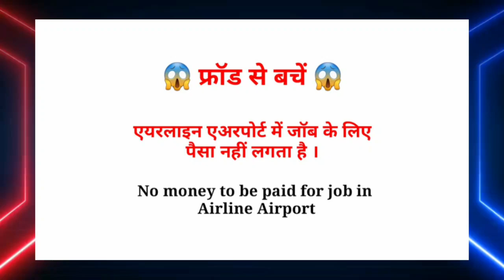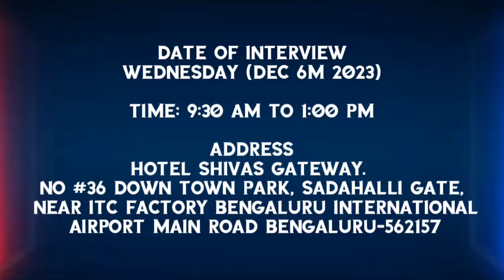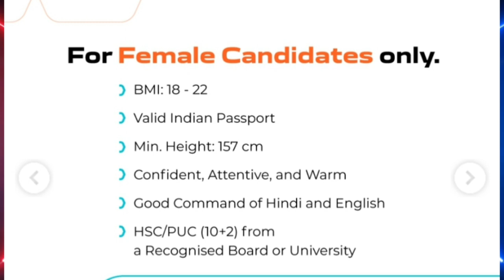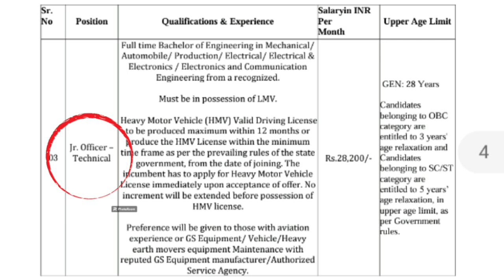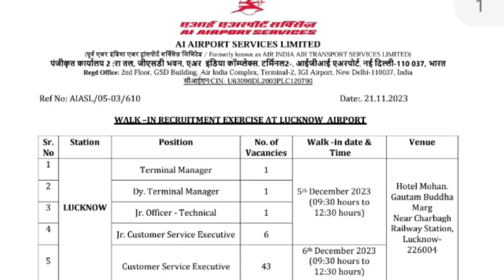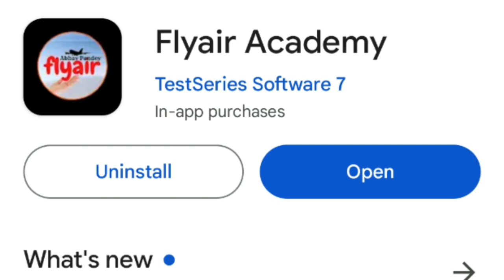Air India SATs Vacancy | AI SATs | Akasa Air | Air India Express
Airline Airport Job Vacancy
Air India SATs Vacancy
AI SATs
Airport Job
Airline Airport Job

airindia sats ke job interviews
air indis
sats
career in air india sats for freshers air india interview

Also discussed 👇

ground staff vacancy 2023 malayalam
airport ground staff vacancy 2023
ground staff recruitment 2023
ground staff job for 12th pass

AIR India SATs 👉 Walk-in Interview

Doubt Cleared 👇

jobinairport
jobs in airport
airport jobs
iti job in airports
airports india jobs
ai airport jobs
ai airport cochin job
airport iti jobs
airport csa jobs
iti jobs at airport
 airport driver job india
airport driver job
 becil airport jobs
 how to join airport

धन्यवाद।Thanks
Abhay Pandey

flyair
socialdiya